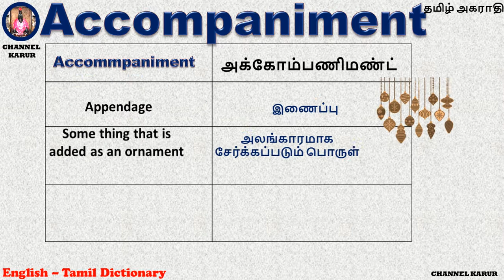Accompaniment Meaning in Tamil / CHANNEL KARUR